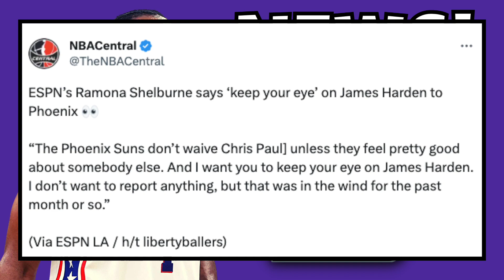Phoenix Suns SIGN James Harden? | James Harden Phoenix Suns - Suns Interested In James Harden?